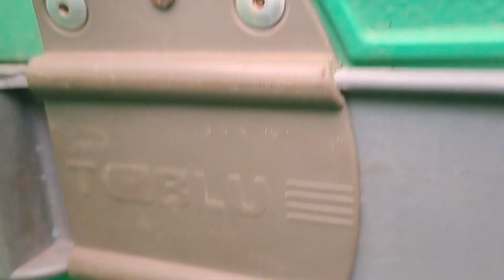New Vlog।।NuaO||100000 Students gathered💀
MY FAVORITE EQUIPMENT:

🎥 My Mobile camera
🤳 Vlogging Camera
🏸 My Gorilla pod
🎤My Boya m1 mic
🎙️ Vlogging mic
🎚️DTR 550 stand